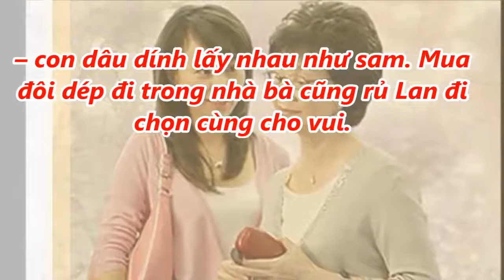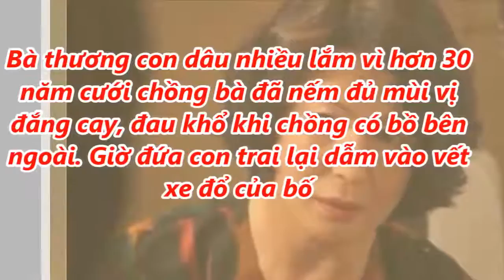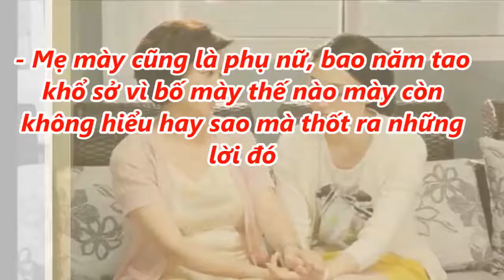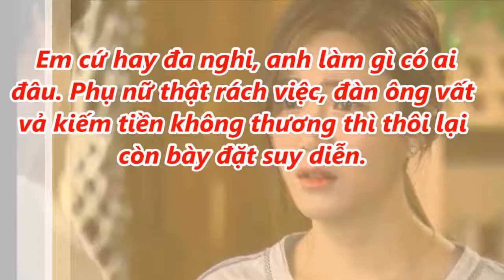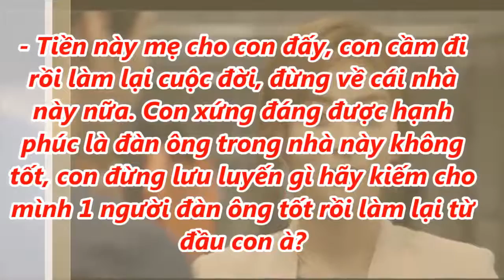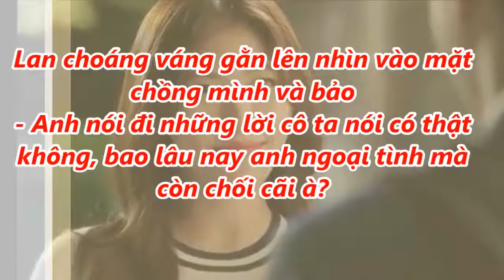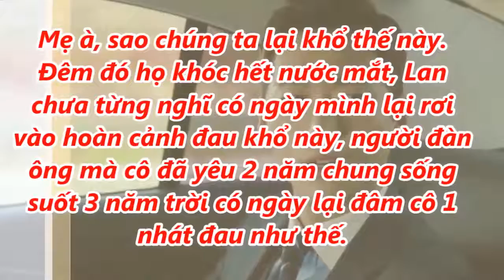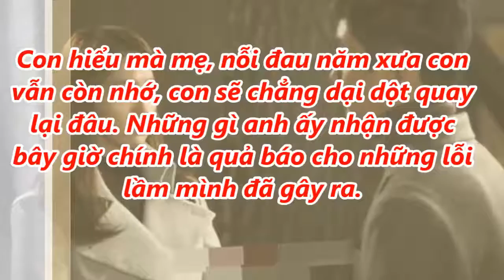đang đi công tác thì mẹ chồng gửi cho 1tỷ rồi bảo con cầm lấy rồi làm lại cuộc đời